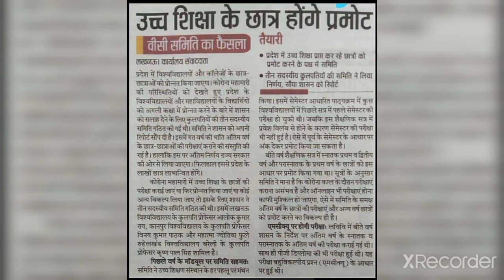छात्र प्रमोट - up university exam news 2021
rmlau exam date 2021 new update,
rmlau exam 2021,
rmlau ba 1st year exam date,
mgkvp latest news,
mgkvp latest news,
ccsu ba 1st year exam date 2021,
ddu annual exam 2021,
ddu ba time table 2021,
ddu ba exam 2021,
ddu bsc exam date 2021,
ddu ba 2nd year exam date 2021,
ddu b.a exam date 2021,

university exams breaking news 2021,